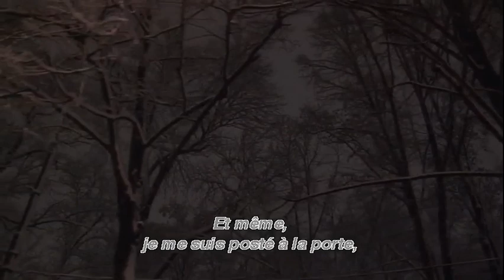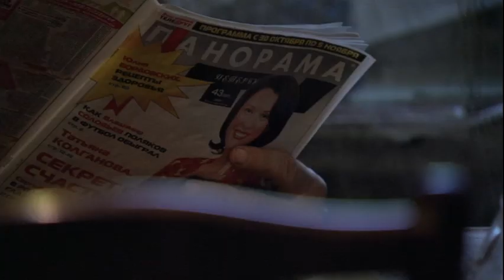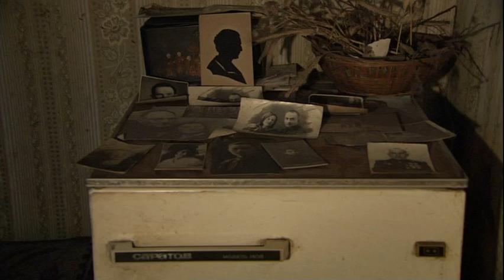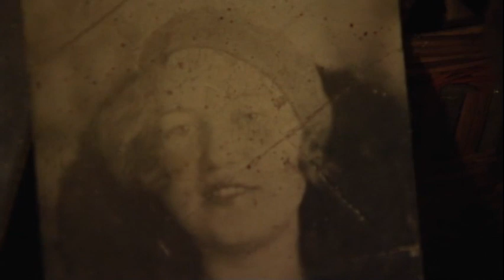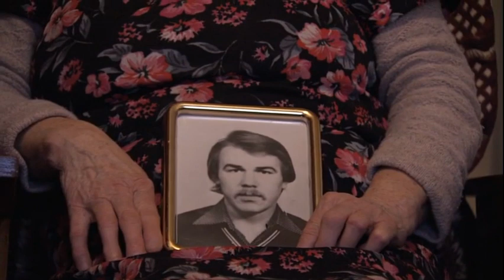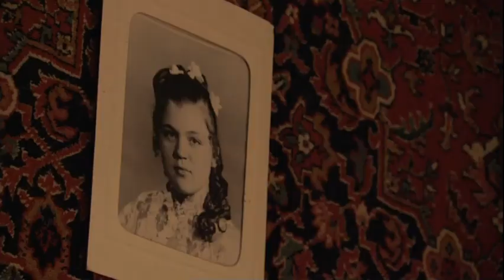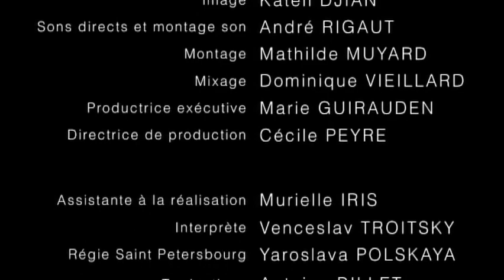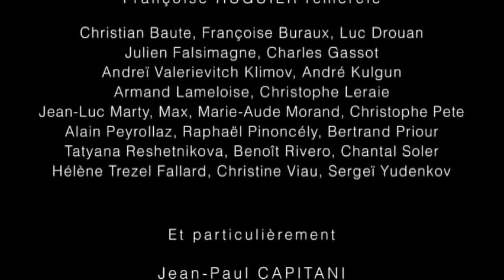Kommunalka (Françoise Huguier, 2008) [RU/FR, FR subs]